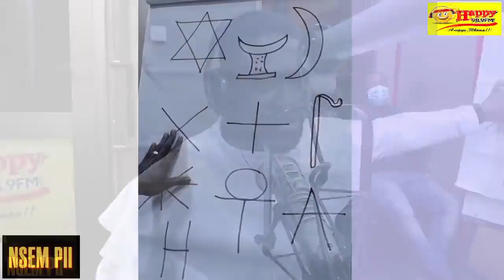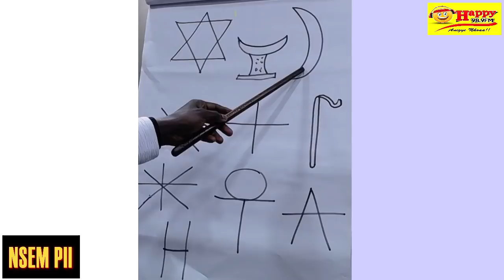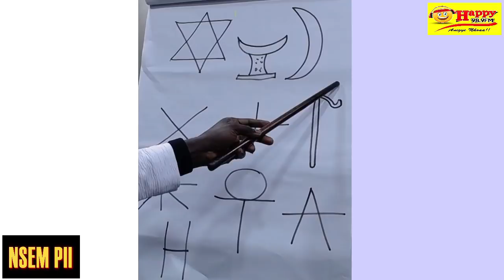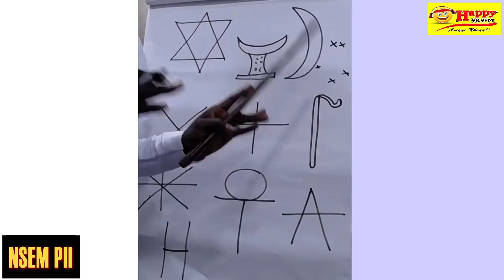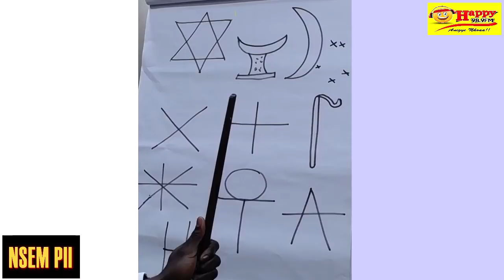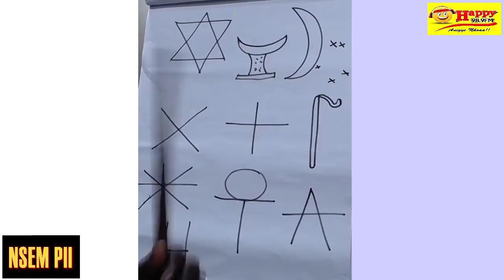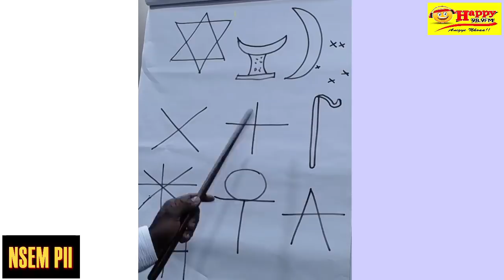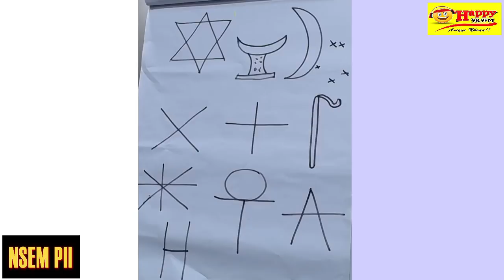Discover secrets about your life with Palm Reading teachings with Senior Prophet Twumasi